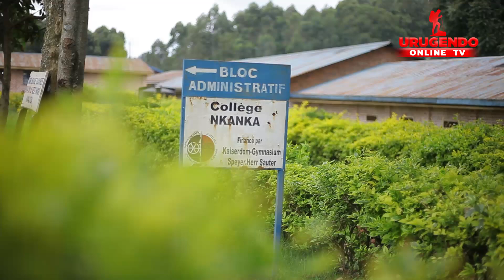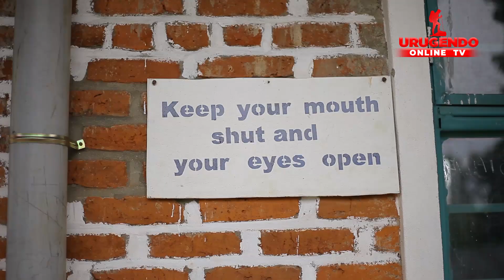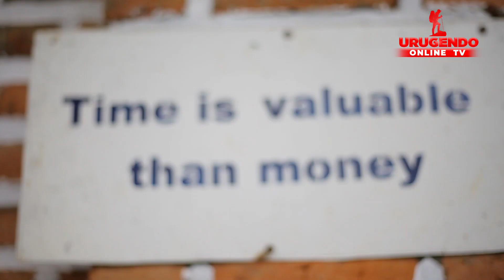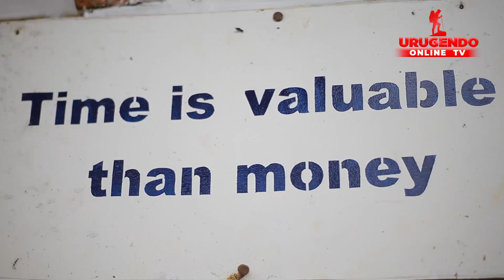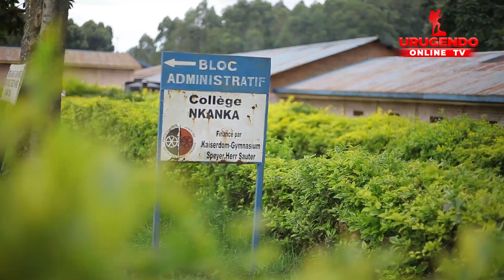Rusizi abanyeshuri berekanye impano zidasanzwe🔥|College de Nkanka nicyo kigo cyambere kibikoze👏